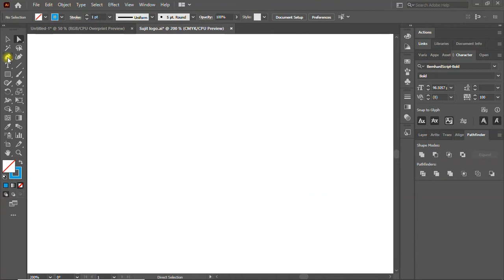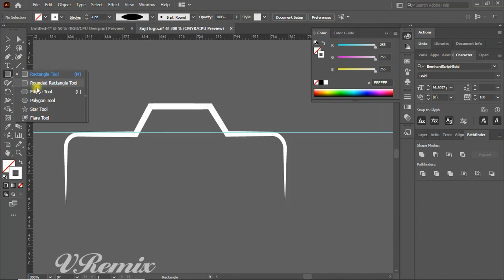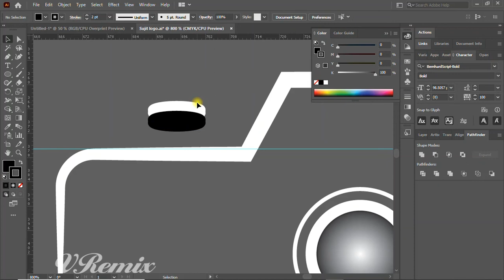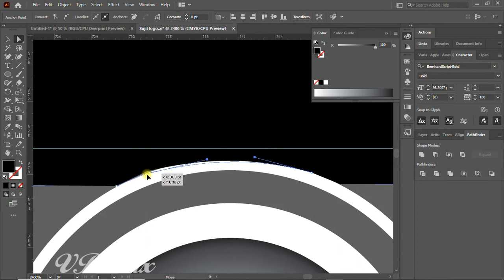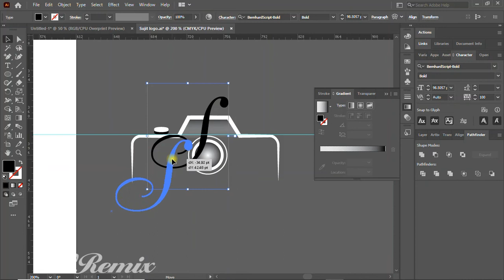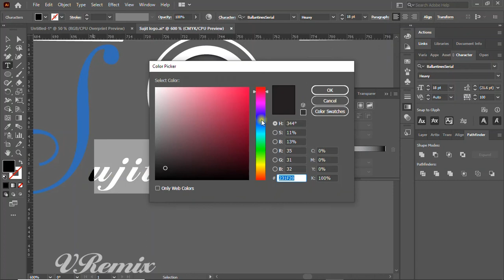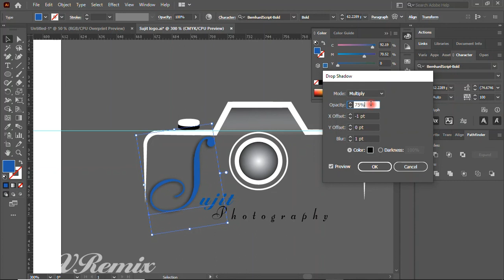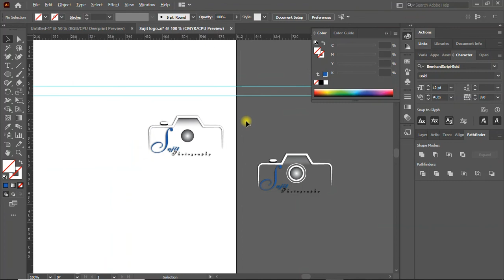Photography logo design Illustrator Tutorial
V Remix